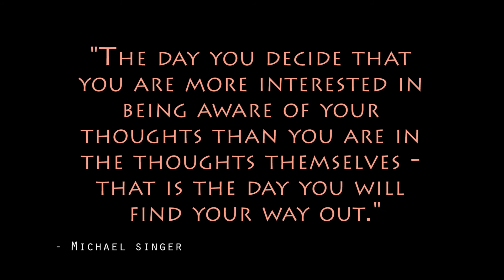Disrupt Your Old Way of Thinking: Extended Version